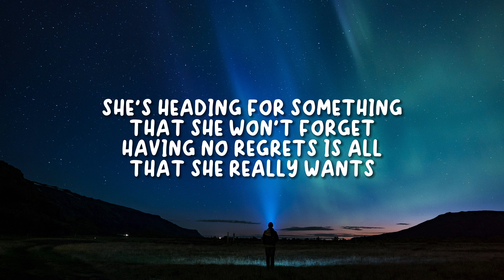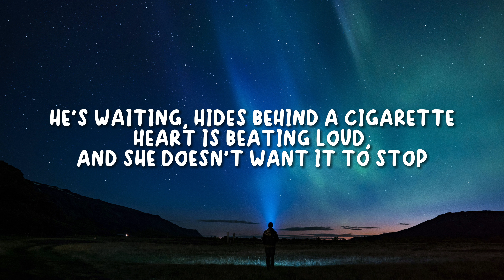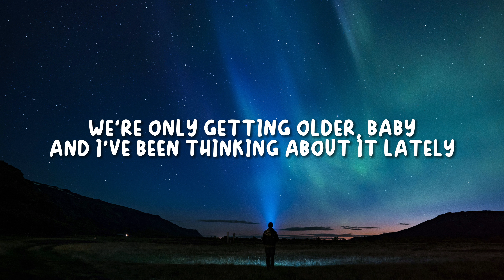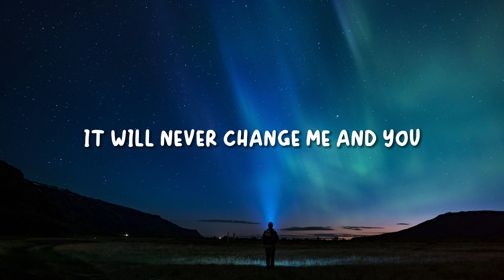One Direction - Night Changes (Lyrics)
▶️[Music🎵] One Direction - Night Changes (Lyrics)

Lyrics🎶